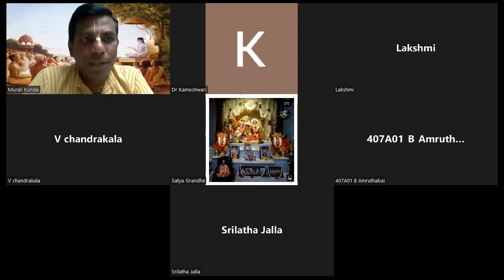Srimad Bhagavatam Canto-3 Chapter18 Verse 1 to 5